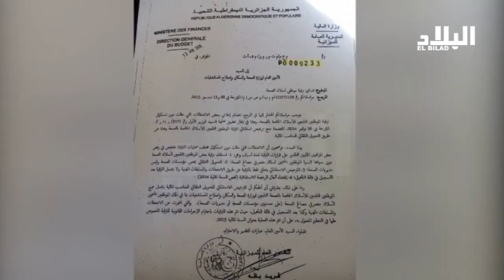وزارة المالية تفرج عن المخلفات المالية لعمال الصحة -el bilad tv -